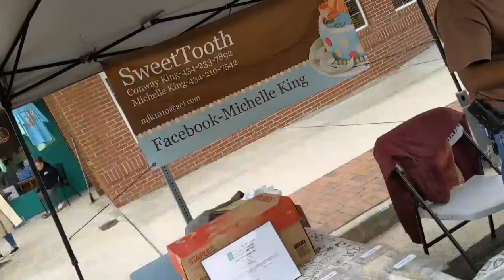Fall Harvest Festival 2019 | Clarksville VA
Hey guys!

I did a vlog consisting of all the different vendors who came out to the annual harvest festival in my hometown! I wish I would have been able to vlog the live band but they literally started as soon as we were leaving.

Definitely check out SweeTrinkas if you want a sweet treat and doodlebugs for a little bit of "simply southern" hospitality if you come visit Clarksville, and enjoy the beautiful lake! We had a fun time, & I will definitely be vlogging lakefest next year! it's the biggest celebration for our town!

Recorded with my Google Pixel 3 XL
Edited with Video Guru